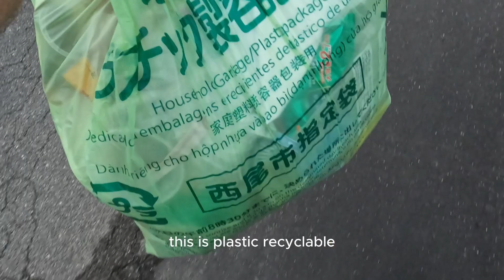Exploring Autumn's Beauty in the Japanese Countryside.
Autumn in the Japanese countryside is a time of stunning natural beauty and cultural significance. As the temperatures gradually begin to drop and the lush greenery transforms into a breathtaking palette of reds, oranges, and yellows, the countryside takes on a magical aura. Here is a description of what you might experience during autumn in the Japanese countryside:

Foliage: One of the most captivating aspects of autumn in Japan is the phenomenon known as "koyo" or autumn foliage. The countryside becomes a canvas of vibrant colors, with maple trees, ginkgo trees, and other deciduous trees painting the landscape with shades of red, yellow, and orange. The contrast between the fiery foliage and the serene rural surroundings creates a picturesque view that attracts visitors from all over the world.

Harvest Season: Autumn is the season of harvesting in the Japanese countryside. Farmers busy themselves with reaping the rewards of their labor, with rice, fruits, and vegetables being gathered from the fields. The sight of locals engaging in traditional agricultural practices, such as rice harvesting or picking persimmons, adds to the rustic charm of the countryside.

Festivals and Celebrations: Various autumn festivals and events take place in rural areas, each deeply rooted in local traditions and customs. These festivals often celebrate the harvest, expressing gratitude for the bounty of the season. Some festivals may include lively parades, traditional performances, and delectable seasonal delicacies, offering a glimpse into the rich cultural heritage of Japan.

Onsen Experience: Autumn is an ideal time to indulge in the therapeutic pleasure of the Japanese hot springs, known as "onsen." The cooler temperatures make soaking in the mineral-rich, steaming waters even more enjoyable. Many rural areas boast secluded and serene onsen resorts, allowing visitors to relax and unwind while taking in the breathtaking autumn scenery.

Culinary Delights: Japanese cuisine is heavily influenced by the changing seasons, and autumn brings an array of seasonal delicacies. From freshly harvested chestnuts and sweet potatoes to delectable matsutake mushrooms and flavorful persimmons, the countryside offers a culinary adventure that showcases the rich flavors of the region.

Overall, autumn in the Japanese countryside is a time of natural splendor, cultural festivities, and culinary delights, offering a serene and picturesque escape for travelers seeking an authentic experience amidst nature's vibrant transformation.